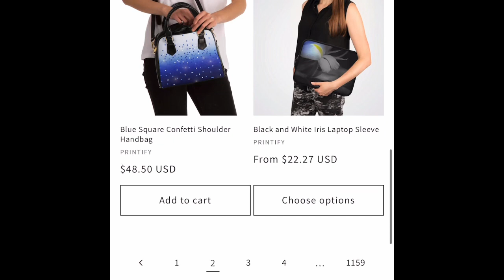Weekly New Products May15, 2023 Blue Daisy Emporium